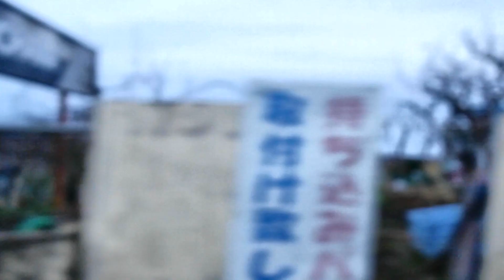関鉄グリーンバス かしてつバス乗車記（石岡駅⇒大谷津⇒小川駅編）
2024/3/29(金)
を以って運行終了となる朝１本石岡駅6:00発の片道のみ、バス専用道路のBRT区間に入らないかしてつバスの乗車記です！
通学用途なのか免許維持なのかBRT区間の横を通る路線であります
運賃も変わらず410円でひと味違う車窓をお楽しみいただけます。
乗車には石岡か水戸で前泊、水戸からでは初電の常磐線に乗らないと乗車を果たせない廃止路線の中でも乗車難易度の高い路線でもあります。

●関鉄グリーンバス編はこちらからどうぞ！
・高浜線
・鉾田・茨城空港線※24/3/31運行終了
・柿岡・土浦線※24/3/29運行終了関連
・林線※24/3/31運行終了関連

～石岡・土浦・つくばエリア観光周遊バス～☆22/11/3期間限定運行
～東筑波観光シャトルバス～☆21/11/3～12/26まで運行

～小美玉市コミュニティバス「おみたん号」～☆21/9/1本格運行開始
・市内縦断西ルート
・希望ヶ丘ルート
・空港ルート
市内縦断中央ルート
・小美玉市市内循環バス※21/8/31運行終了
・小美玉市地域循環バス※21/3/31運行終了
 Ａルート